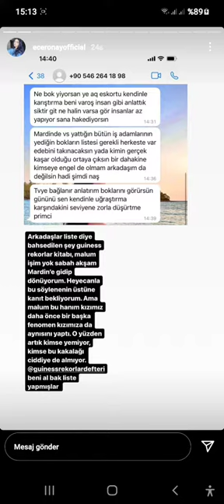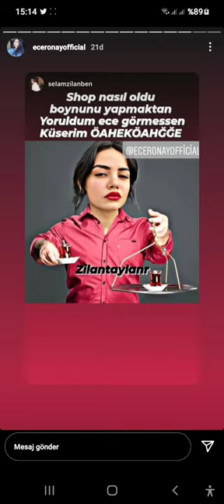ECE RONAY'DAN ASLIHAN GÜLER'E (FIKFIK'SIN,SİMGE BARANKOĞLU)